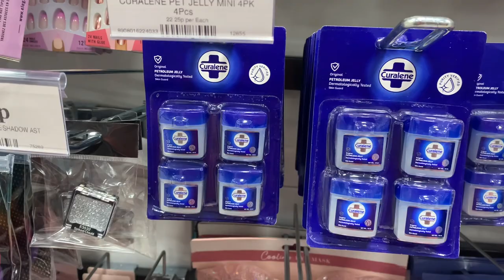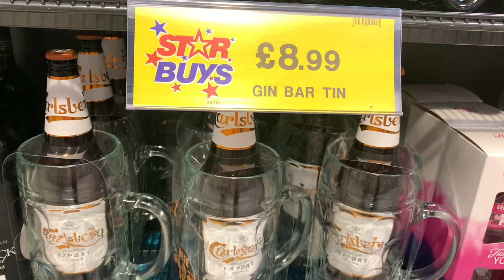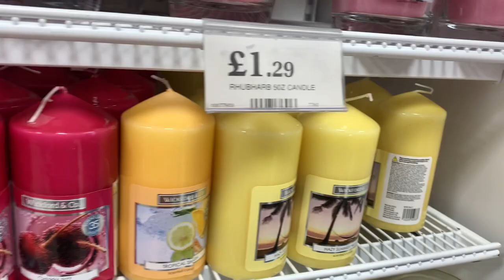Lunch with my Daughter and a look around Home bargains